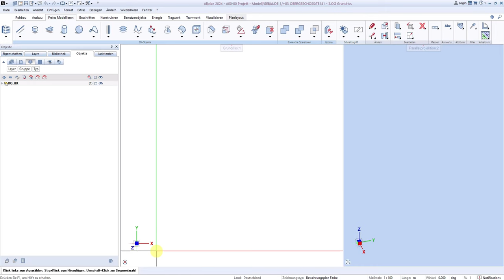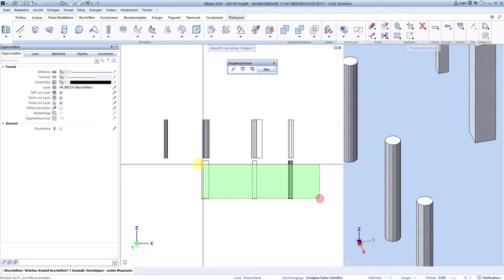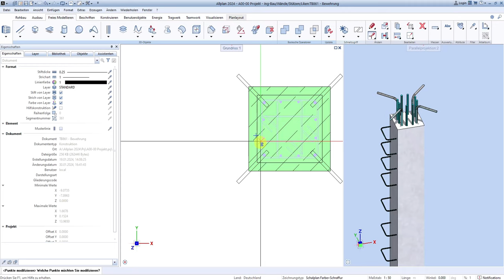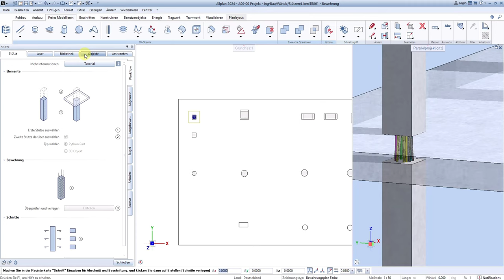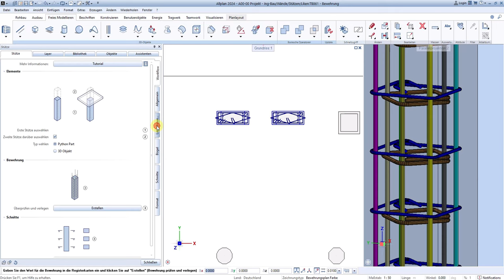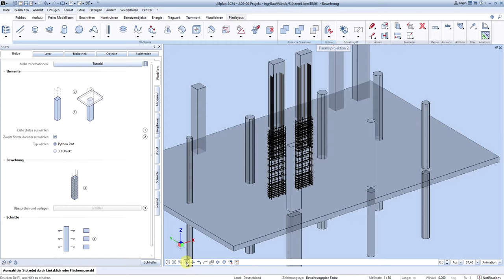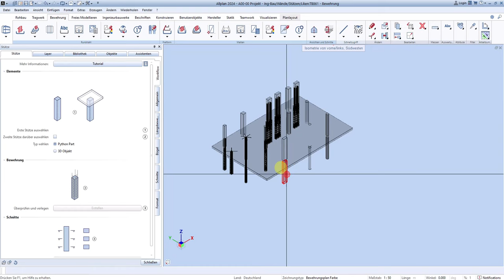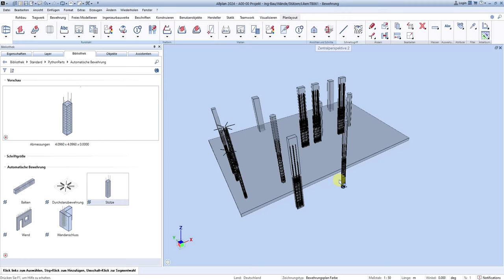ALLPLAN - Stützen über KI bewehren lassen